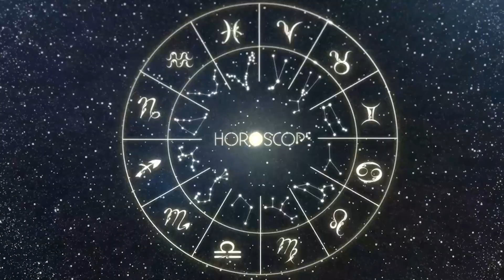Horóscopo do dia ÁRIES 27 de Outubro, 2023